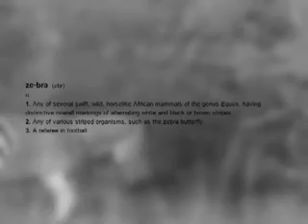Torsten Kudjer - Black & White | BeSonic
Mein allererstes Video. Sorry schon mal fÃ¼r die nicht so tolle QualitÃ¤t...